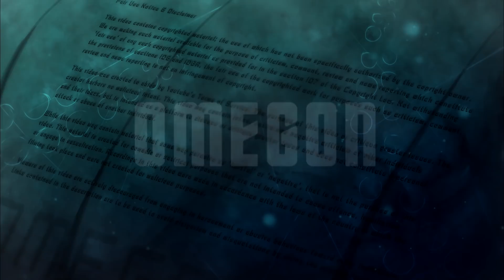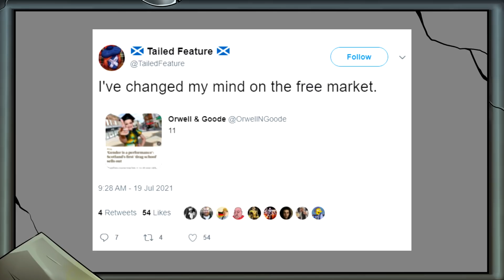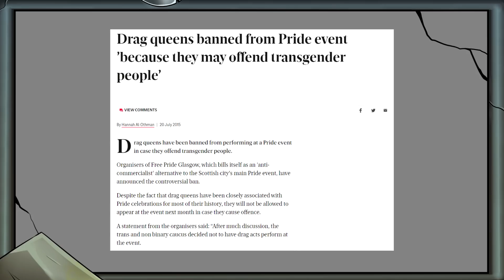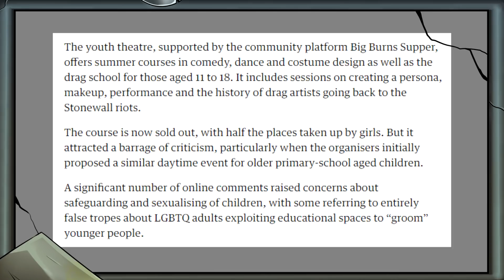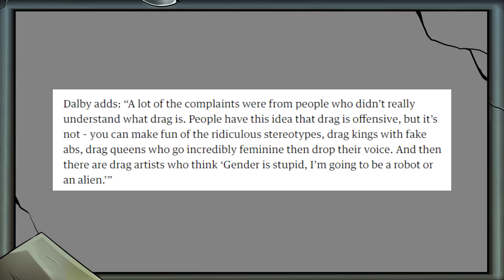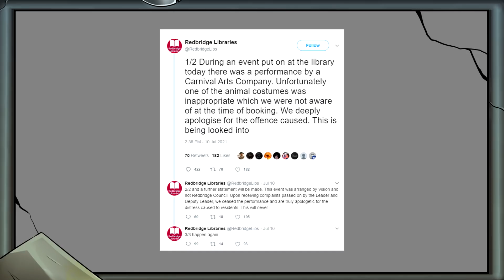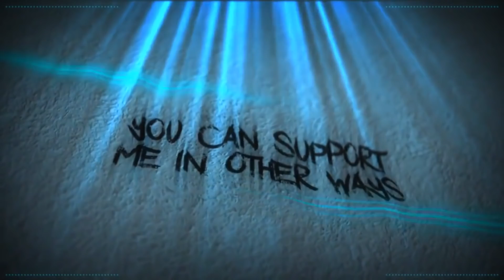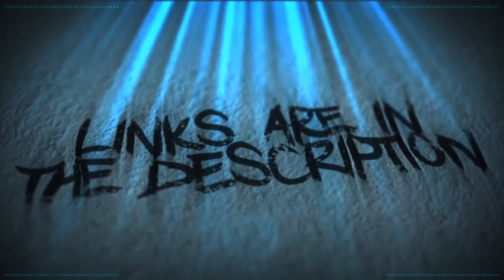Too Progressive For Parents...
Some things probably shouldn't be taught to kids.

Sources

Credits

Anemoia

Alexandra L
Amy McKinley
BadOPCode
Brutal Byte
Cat
Banished Rural
Joey
Karen Fernandez
Kitti Minx
Krunchy Karma
Little Wolf
Meghan Neel
Mess The Moose
Sam Whitehead

ACTango
Christopher Henry
Hoodie
Laura Renwick
PiratesLoveRum
Puk Blundell

A.G. McGann
Comfy Rana
Debra Wright
Dolat
DomoDamo
DxyzD
JB Behemoth
Jo Shade
Kitten Katrina
Lily_undercoverintrovert
Liz Matthews
Madelyn
Madmax
Michael Pettersson
Michelle Ralph
Natasha Field
Norwesterly
Okami Fenrir
Okienative
Paul Garra
Prospero 058
Rinnie
Sally Cat
Sasha M
Shannon G
Shiori Hatagawa
Sobie
St Beks
The Haunted Heart
TrupsLP
Vindictiive
Voidhead Nvll
Vomit Sausage